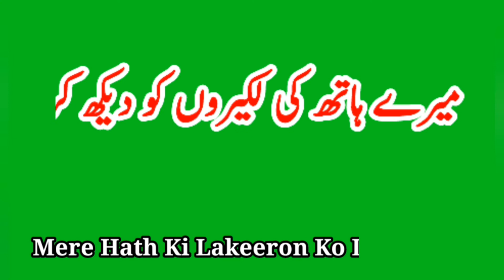New Whatsapp Status|| Break Up Qoutes|| Green Screen Status | Heart Broken Status